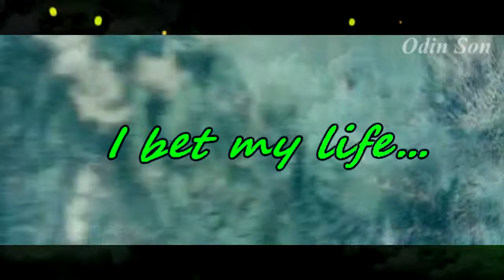(RP)Loki and Lady Veronica(Elite)(Fandomain)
Based on RP; For fictional purposes only. I do not claim to own the clips or music just a fan of both